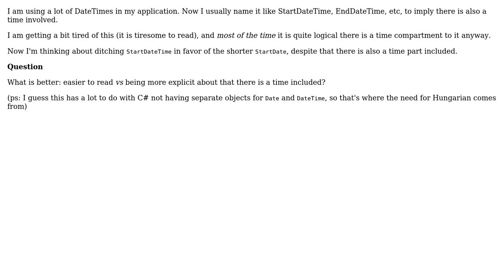Software Engineering: Naming: StartDate or StartDateTime when working with DateTimes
With thanks & praise to God, and with thanks to the many people who have made this project possible! | Content (except music & images) licensed under CC BY-SA | Music | Images & others | With thanks to user glenatron user Dirk Boer and the Stack Exchange Network Trademarks are property of their respective owners. You are responsible for your own actions.